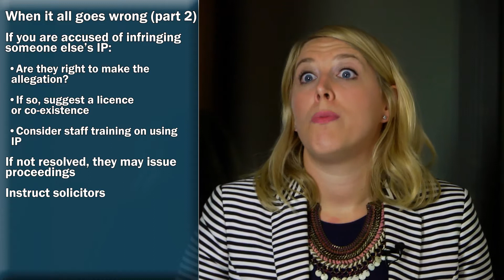When it all goes wrong part 2 (part 10 of 12)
Intellectual property: preventing infringements (17 mins)
• Title page (0.23)
• Introduction (0.19)
• Overview of IP rights (2.25)
• Infringement (0.30)
• How to avoid infringement (1.59)
• How to protect your IP (4.53)
• Licences (0.54)
• Summary for protecting your IP (0.34)
• When it all goes wrong (part 1) (2.24)
• When it all goes wrong (part 2) (1.27)
• Top 4 tips (0.54)
• Summary (0.10)

Bethan Lloyd, a lawyer from DLA Piper UK LLP, outlines what to do if someone infringes your intellectual property rights and also what to do if you are accused of infringing someone else’s rights.

• If you are accused of infringing someone else’s IP:
• Are they right to make the allegation?
• If so, perhaps suggest a licence or co-existence
• Consider staff training on using IP
• If not resolved, they may issue proceedings
• Instruct solicitors